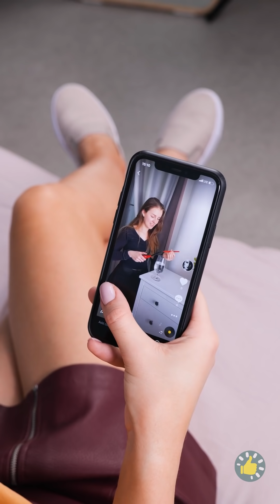KIAT TIKTOK AMPUH! PERANGKAT DAN ALAT BARU UNTUK SETIAP RUMAH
Urutan Waktu

00:00 Asli atau Palsu? Kami mencoba kiat TikTok viral!
05:18 Prank lucu untuk kamu coba secepatnya
08:17 Perangkat dan alat baru yang pasti ingin kamu coba